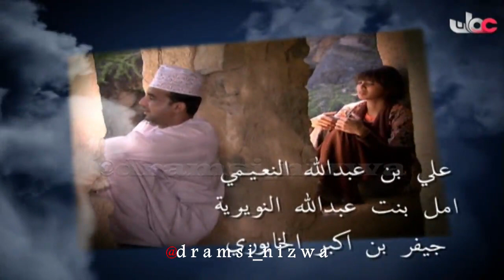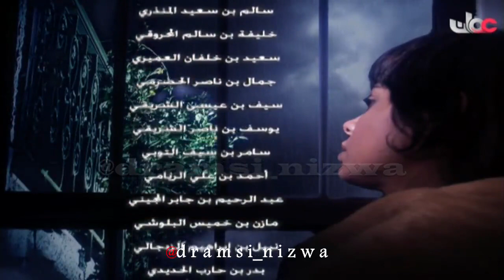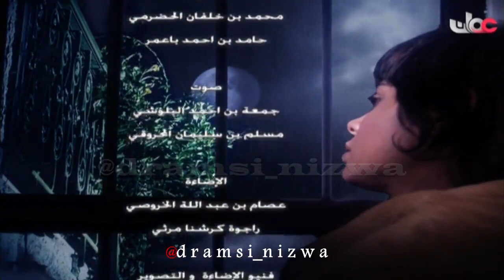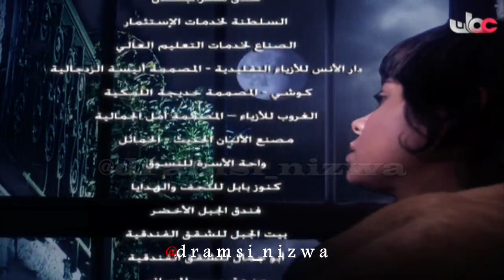المسلسل العٌماني زينب الحلقة 10 إنتاج 2010م